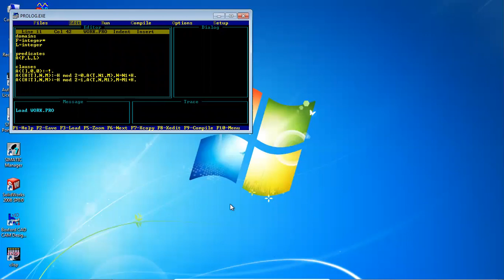Lecture 11 Theo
AI-Programming